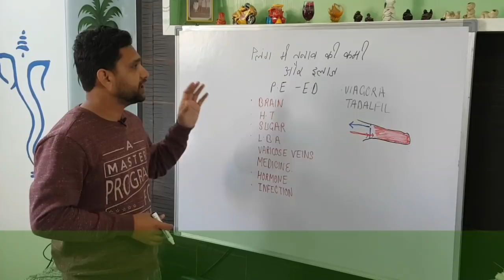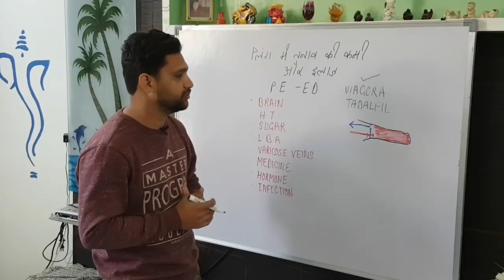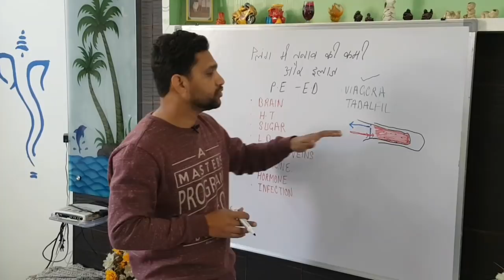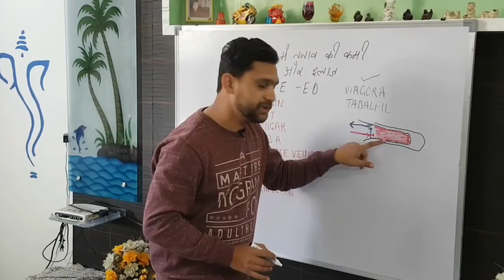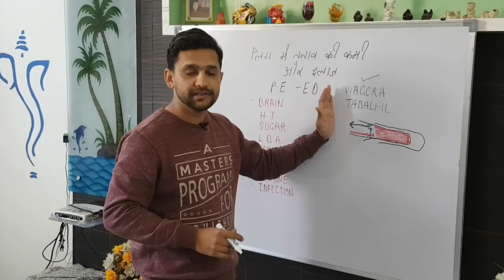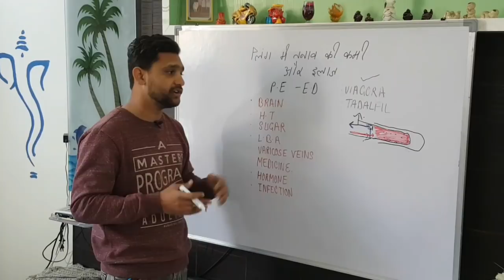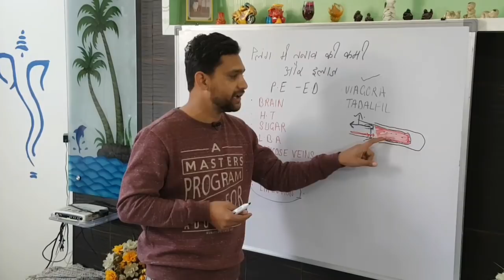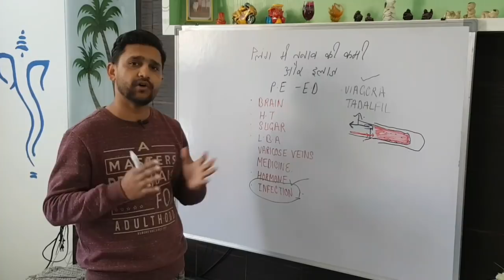लिंग में तनाव की कमी - कारण और इलाज़ । Erectile Dysfunction- cause and treatment in Hindi/Urdu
Erectile dysfunction- cause and treatment in Hindi, Erectile dysfunction- cause and treatment in urdu? लिंग में तनाव की कमी - कारण और ईलाज ? नपुंसकता- कारण और ईलाज?

Ling mein tanav ki kami ke karan kya hote hain aur iska ilaaj kya hai? Ling mein tanav ki kami jisko erectile dysfunction ya napunsakta bhi kaha jata hai. Ling mein tanav ki kaami sharirik aur mansik karano se ho sakti hai. Ling mein tanav ki kami ka ek mukhya karan hai blood flow ki  kami ho jaana ya fir nerve functioning ki problem ho jaana, iske alawa young logon mein psychogenic erectile dysfunction ya mansik napunsakta bhi ek common karan hai. Ling mein tanav na aane ka ilaaj iss baat pe nirbhar karta hai ki ling mein tanav na aane ka karan kya hai. Dawai ka istemaal , saath mein risk factors ko hatana aur nutraceuticals ka istemaal iss bimari ko theek karne mein madad karte hain
Inability to achieve erection is one of the commonest sexual disorder in males. There are multiple cause that could cause poor quality of erection. Decreased blood flow or nerve dysfunction are important causes of erectile dysfunction. Apart from these, psychogenic Erectile dysfunction is more common in younger patients. For a proper treatment of erectile dysfunction, it is imperative to identify the cause for the same. Use of medications, nutraceuticals and avoiding the risk factors such as smoking, sedentary lifestyle goes a long way in helping with the treatment of erectile dysfunction.